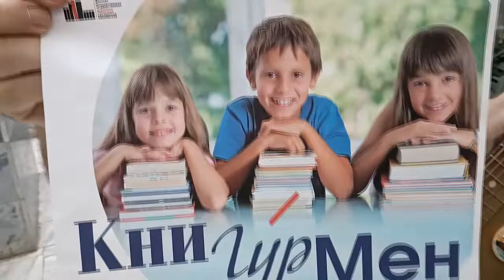01 Пролог/ Собрание сочинений «Школы живого чтения КниГурМен»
Ко Дню Знаний.

Собрание сочинений «Школы живого чтения КниГурМен» - прививка от скуки и уныния. Как преодолеть и то и другое в условиях самоизоляции и за её пределами. В собрание вошли сюжеты, записанные в домашних условиях во время карантина, в качестве видеоуроков для участников студии «КниГурМен» отдела искусств Донской государственной публичной библиотеки.